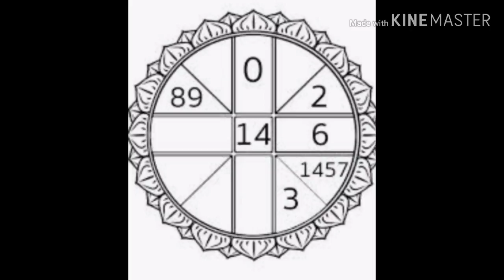EP.3 ดูดวงปี กับ หมอกรการันตี สำหรับท่านที่มีวันคล้ายวันเกิดตรงกับวันที่ 11 มีนาคม 2563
ดูดวงปี กับ หมอกรการันตี สำหรับท่านที่มีวันคล้ายวันเกิดตรงกับวันที่ 11 มีนาคม 2563 สอบถามโทร.0812950695